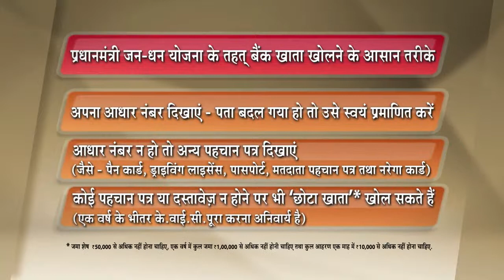Mantri Dhan Yojna